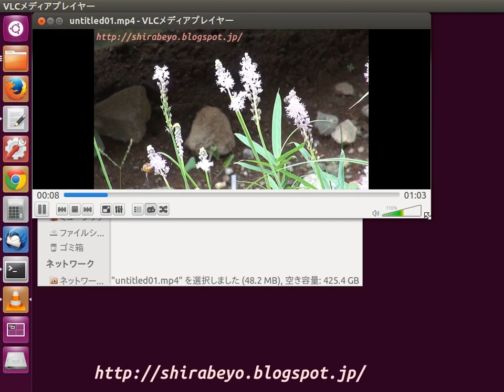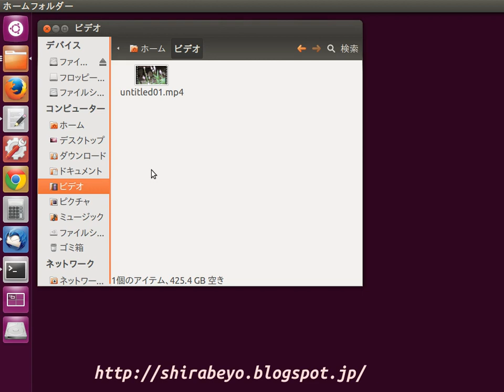ファイルとアプリの関連付けを変更する設定方法について Ubuntu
今回は動画ファイルに初期値で設定されている動画プレーヤーを別の動画プレーヤーへ変更する設定方法について動画を作って見ました、他のファイルでも、例えばテキストファイルに関連付けされているアプリを別のアプリに変更する方法もこの設定方法で変更出来ますので試して見られたらいかがでしょうか。

ここでは別の動画プレーヤーとして、VLCメディアプレーヤーを例にしましたが、勿論他のプレーヤーでもかまいませんし、VLCメディアプレーヤーをインストールしてみたいと思われる方はこちらでインストールの動画を作っておりますのでご覧下さい。

複数動画を同時再生出来るVLCメディアプレーヤーをインストールしてみました。Ubuntu 12.04

このチャンネルにアップロードされる動画は、すべて初心者の初心者による初心者のための動画です。 ご覧になられる場合は評価に値しない動画ばかりであることを予めお含み置き下さいますようにお願いいたします。 ブログのURLを載せておきます。